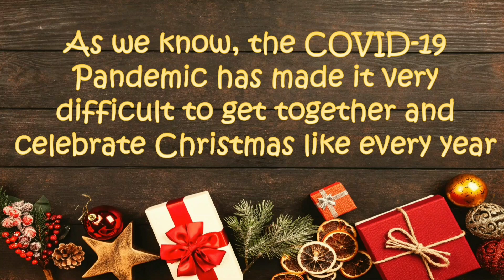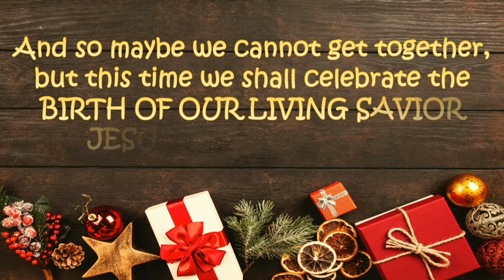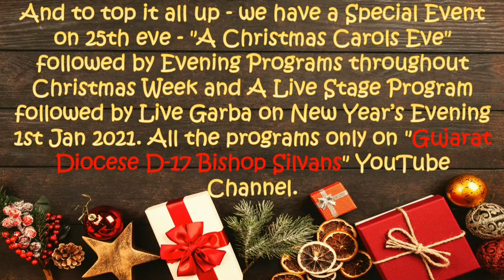"Online Global Christmas Celebration - 2020" By Gujarat Diocese D-17.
⛪🎄⛄🎅 *CNI Gujarat Diocese D-17 Bishop Silvans* Invites you All to Join *"Online Global Christmas Celebration - 2020"* 🎅🎄 Every day Starting From 24th December 2020 - Midnight Service, Special Event on 25th Eve - *"A Christmas Carols Eve"* Followed by Evening Programs throughout Christmas Week & A Online *"Live Stage Program"*, *"Live Garba"* On New Year's Evening 1st Of Jan 2021 On Our *"CNI Gujarat Diocese D-17 Bishop Silvan's YouTube Channel"*